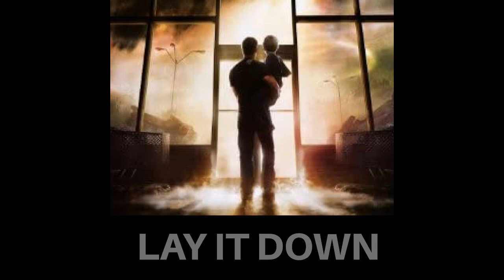Every Rose Has Its Thorn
LAY IT DOWN: Track Fifteen

Song: Every Rose Has Its Thorn
Artist: Poison
Album: Open Up and Say... Ahh!